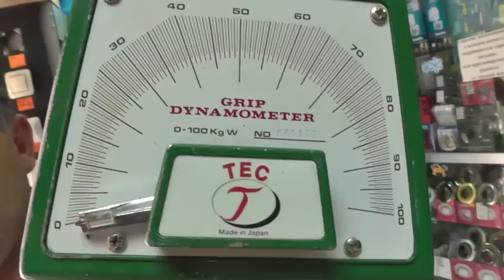Динамометрия на измерителе "TEС"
Впервые Кириллов перешёл магическую границу в 95кг.